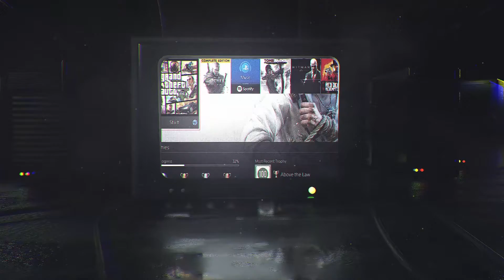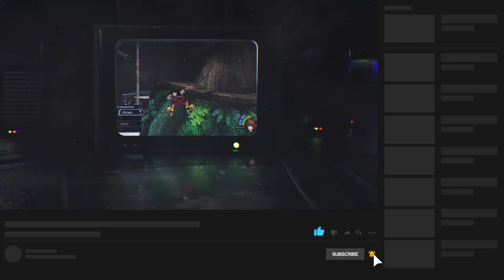Quinner Plays - SCOUT MISSION!!!!! - Attack on Titan 2 - Episode 15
LET'S PLAY SOME ANIME GAMES!!!

Join me as I pretend to ignore the fact that the final season is upon us and my fav character (aka my baby) is dead.
Will I be any good?
I dunno I doubt it.
Do I think it will be fun? YUP!!!

Did I spend more money than I should have on outfits for characters? Is this an anime game?

The main reason for this channel is to showcase my video skills.